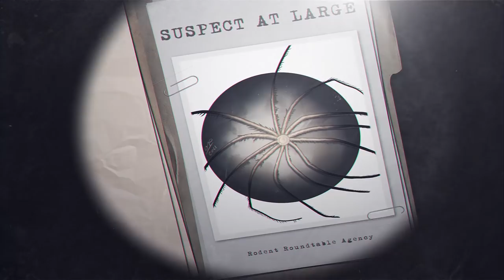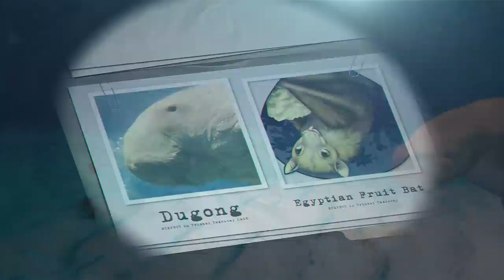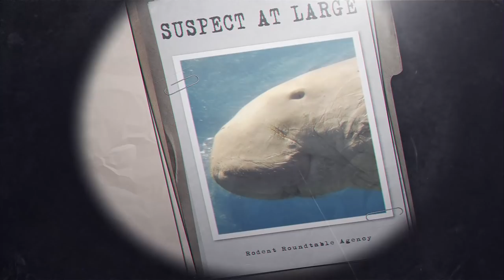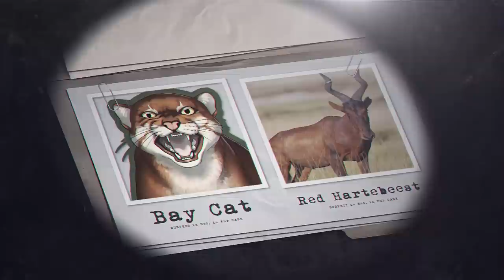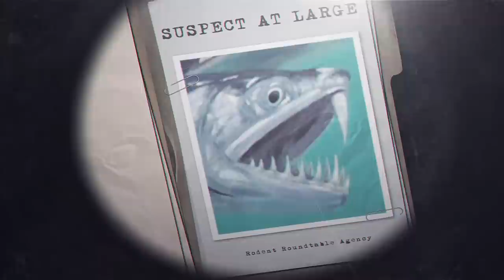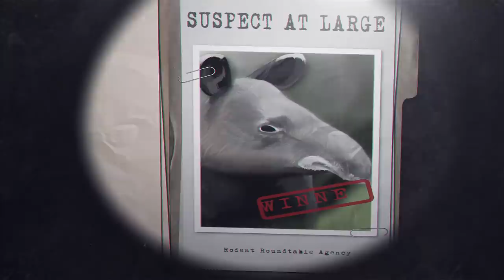Rodent Recap - 2021 MMM - Sweet 16!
Come along with the Rodent Roundtable as they recap and investigate March Mammal Madness in 2021! Tonight, it's the Sweet 16!

(And a correction: Follow 2021MMM for all things Mammal Madness related; ignore the hashtag at the end. Rodent finger fumble, very sorry.)

Important information and links to follow:

- Science! for all things MMM and follow the official Twitter account There's a LOT more going on in these battles than we can recap in a few minutes.

- Stoats As Measurement! Figure out your own stoaticity with the Stoatally Awesome Converter